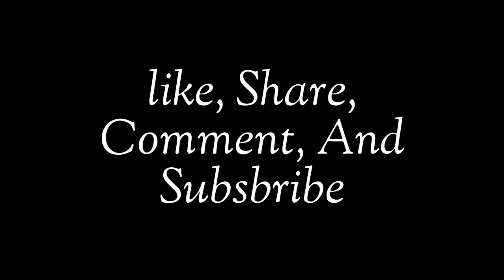Bijlle Bijlee Dance Cover | Harrdy Sundhu | HD Boys Dance Group Chimur | Anshul Choreography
Welcome to my Dance video From latest hit song Bijlee Bijlee ft. Hardy Sandhu and Palak Tiwari.

Choreographer - anshul rasekar

Starring - Harrdy Sandhu and Palak Tiwari
Singer - Harrdy Sandhu

Dancer _Anshul & Prachi

Shoot By _ Sai Photoghraphy / Tushar Rokade

Edited By _ Anshul Rasekar

Locaton By_ Chimur